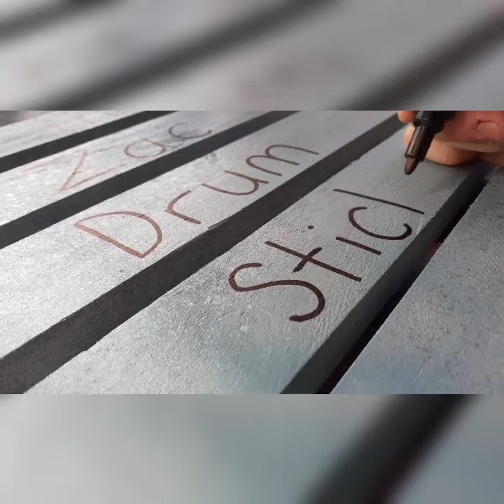making a sign with the chickens names on it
building a sign and writing all of the chickens names on it so I can put it up on there fence